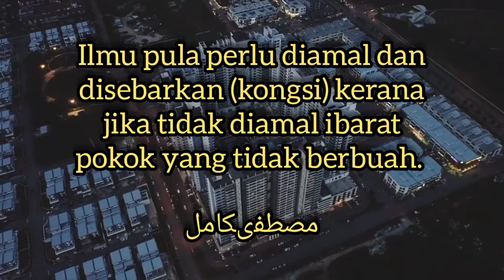MERIAHTeeVee | Mutiara Kata | Mustapha Kamal (02)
meriahteevee2021